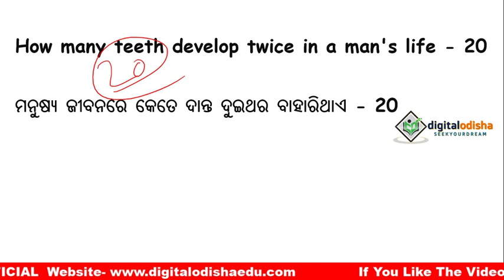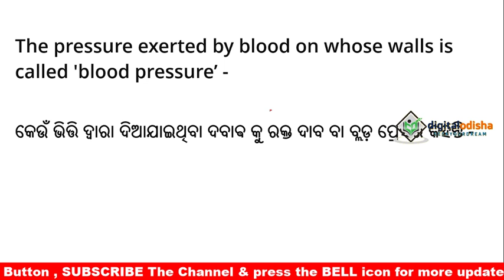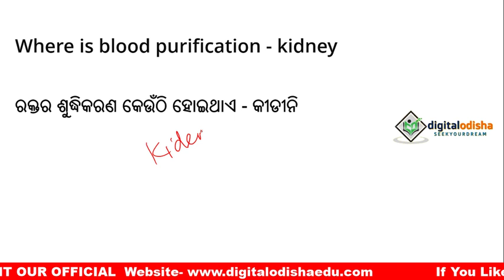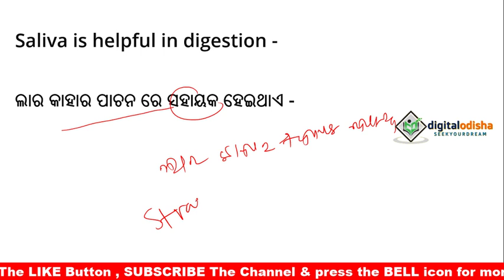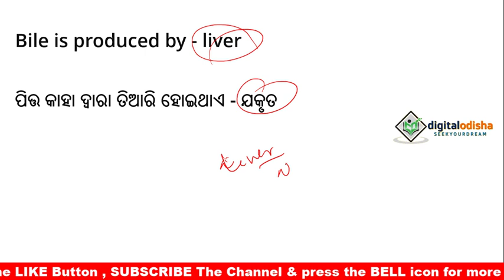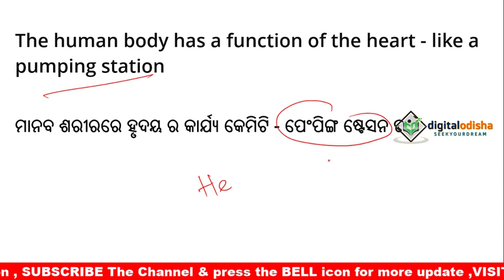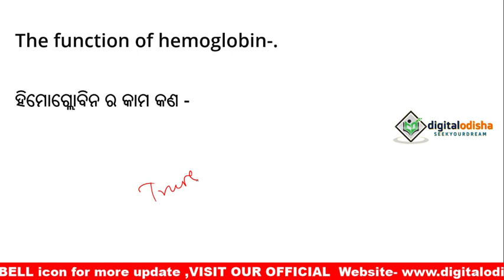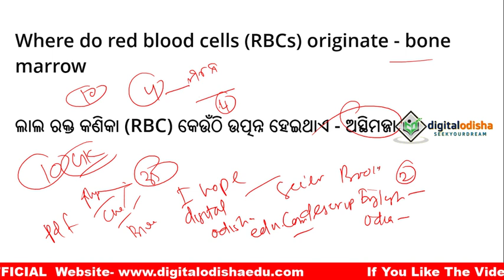ବିଜ୍ଞାନର LIVE ଟେଷ୍ଟ || SCIENCE LIVE TEST|| RAILWAY|| NTPC || By Digital odisha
Dear Aspirants,
         In this video I try to discuss the physics topic periodic table in odia language which help to your all competitive exam.

Odia gk
Science mcq
 odia gk
 odia  science mcq
 odia science